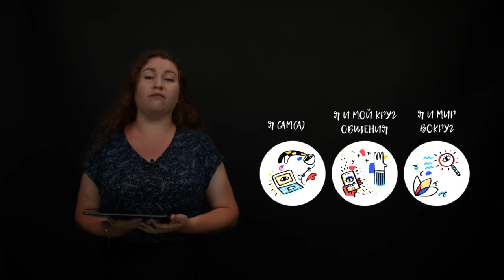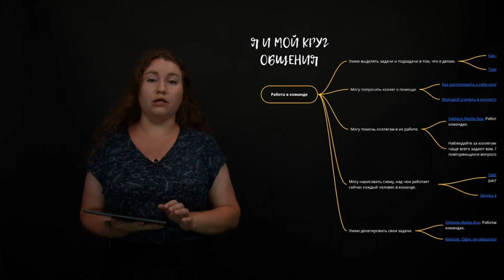Карта Soft skills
Ваш навигатор по гибким навыкам